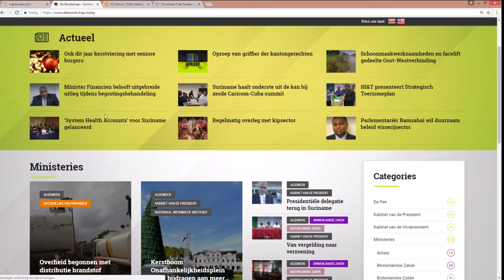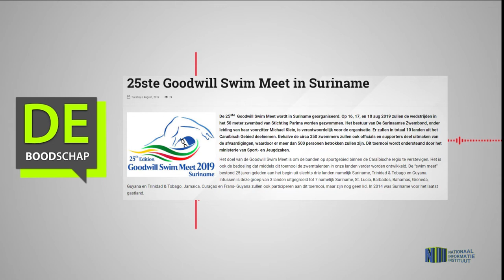25ste Goodwill Swim Meet in Suriname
Hier de link van het bericht: "25ste Goodwill Swim Meet in Suriname"